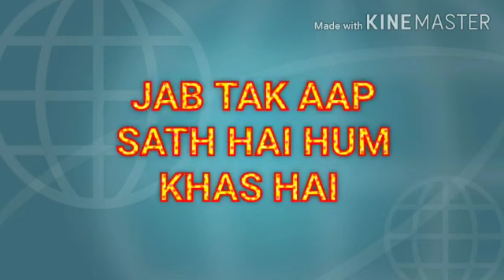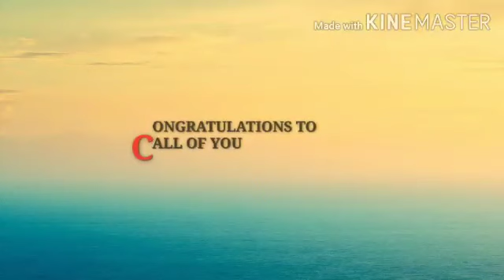Interview with ntssp toppers - XII students.